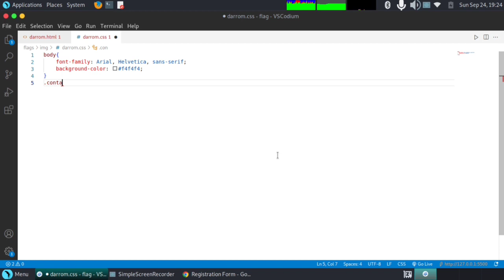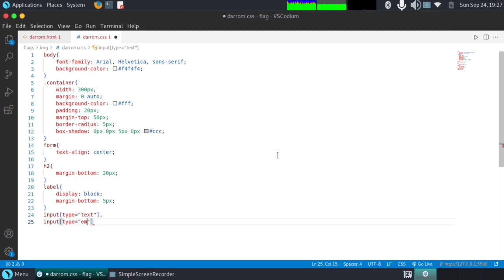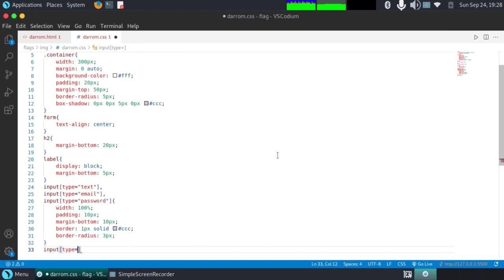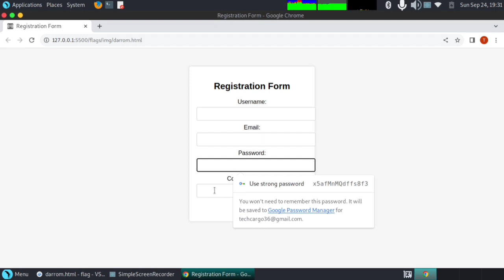Create Registration Form Using HTML & CSS | Simple Registration Form @Techie_Neo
In this video, I will teach you How to create Registration form using html and CSS. Following up in this video, I will teach you...